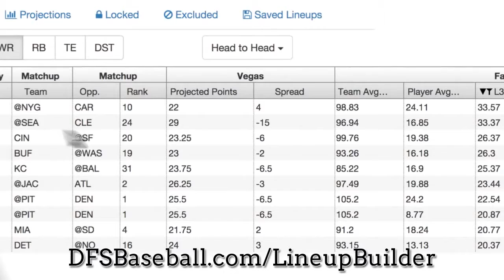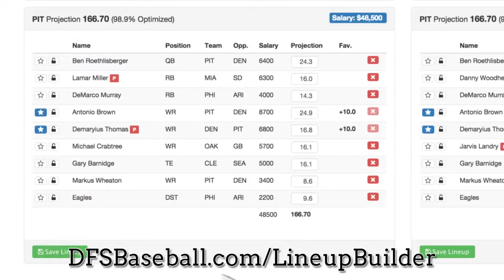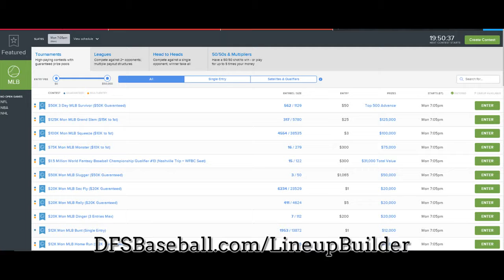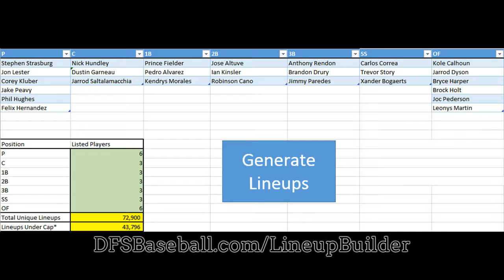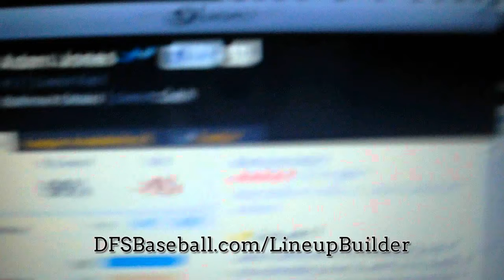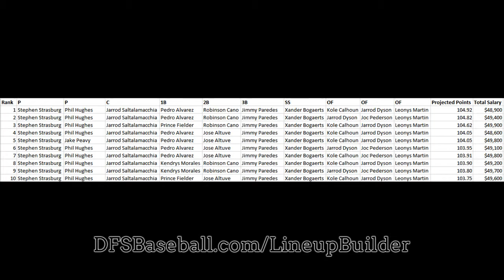Using Excel For Daily Fantasy Baseball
How to win at DraftKings MLB, FanDuel MLB, Yahoo MLB and Rosters MLB Daily Fantasy Baseball. This MLB Baseball Lineup Generator will support you on developing the ideal MLB lineups for your DFS Baseball and MLB GPP and Money games.

Helps save time and boost profits through a comprehensive suite of daily fantasy lineup building tools.
On average, our premium purchasers spend 53% less time on building Baseball lineups.

Increase Funds
On average, our premium customers boost their bankroll 37 percent higher in a a few months.

Keep away from RISK
We help understand, critique, and mitigate risk by game format (i.e. H2H, tournament).

World's Speediest Baseball Lineup  Generator
Craft the best DraftKings MLB, FanDuel MLB, Yahoo MLB and Rosters MLB Daily Fantasy Baseball lineups centered on your favorites, locks, excluding players and altered projections. Exclude players if they are ruled out at the last minute. All in just seconds. Get MLB Multi-Lineup Expert Recommendations.

Stack Baseball lineups and use participant publicity to diversify your MLB lineups between players. When you're completed, export up to 400 Baseball lineups with one click.

Pack up to 400 lineups into an Excel file that you can easily upload to your DFS games

Observe Trending Players in Real Time
Need to watch which players are getting the most consideration? Never ever miss a second with our Trending tool which will show the crystal clear 50/50 plays or how to be contrarian for FanDuel and DraftKings tournaments.

Diversify your Various Lineups with Player Exposure
Make sure your multi-lineup strategy stacks up with the daily fantasy sports professionals by moderating player exposure. Personalize your batch of lineups to the greatest detail.

Team Stacking
Instantly make team level stacks of all styles (i.e 4x2, 3x2, 2x4).

In depth Player Details
Not able to decide between 2 players? Dig deeper into player stats, filtering by vegas data, consistency, matchups and significantly more!

Crank out lineups with minimal floors or high ceilings by lowering or enhancing the volatility of the player pool through a slider.

Upload your Personalized Projections
Drag and drop your CSV or Excel file directly into the system

Automated Daily Insights
Uncover trending players with favorable matchups and Vegas odds with our Insights technologies. Search for players in accordance to the statistics you stand behind.

Look at what lineup would have produced the most number of fantasy points in yesterday's slate.